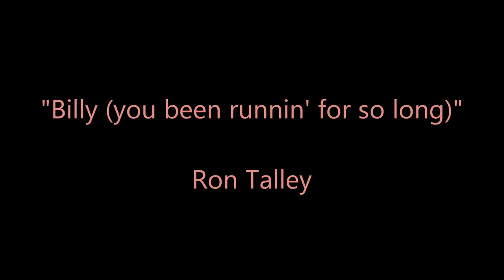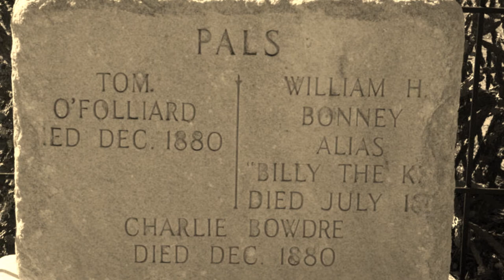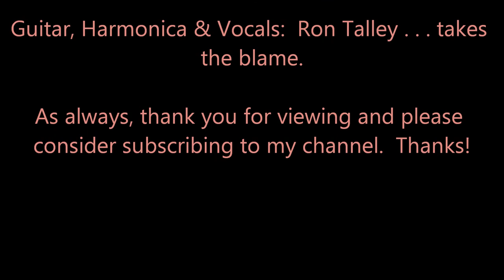"Billy (you been runnin' for so long)" arranged by R Talley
The lyrics, or the words as Dylan would have it, are what make this song.  Oh, the music is good too. :-)

Ron